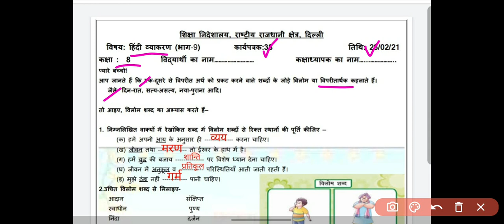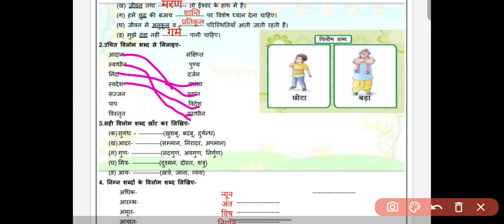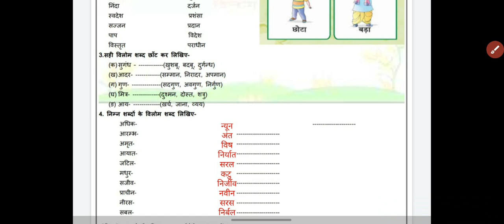Class 8 hindi worksheet 38||DOE class hindi worksheet 23 February 2021 ||Loveny classroom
Hindi worksheet
Class 8 hindi worksheet 38
Hindi worksheet 23/02/2021
23 February 2021

Loveny classroom